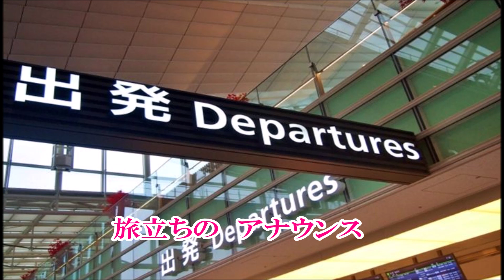羽田発／パク・ジュニョン／Cover：やっくん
韓国出身の演歌歌手「パク・ジュニョンさん」
6枚目のシングル曲の「羽田発」のカバーに挑戦しました🎤
羽田発 パク・ジュニョン#演歌カバー